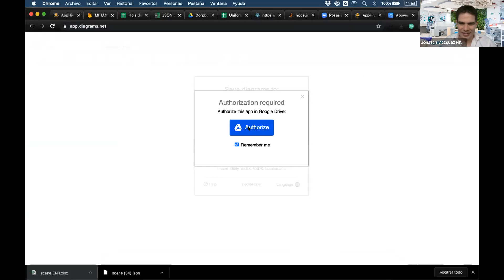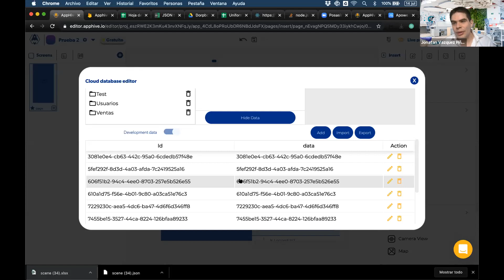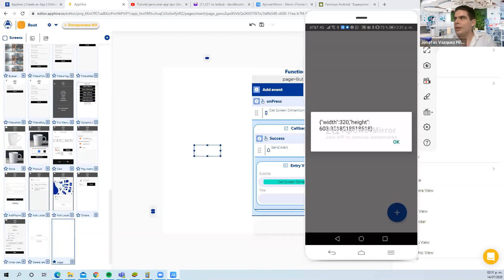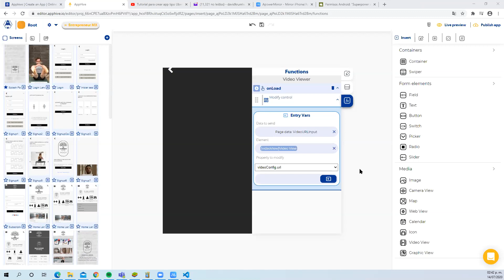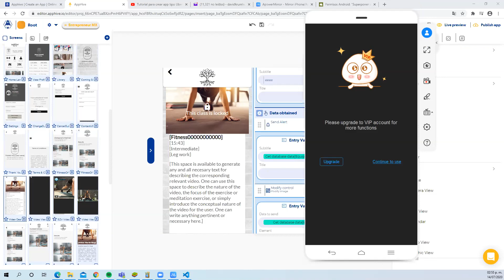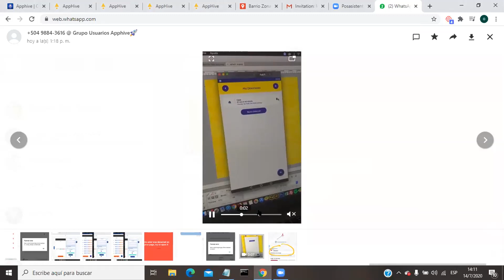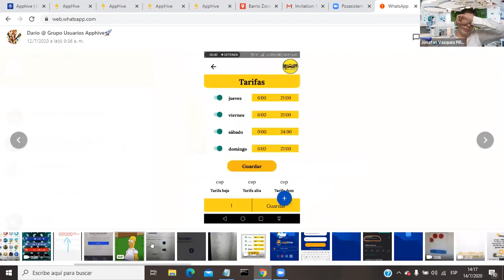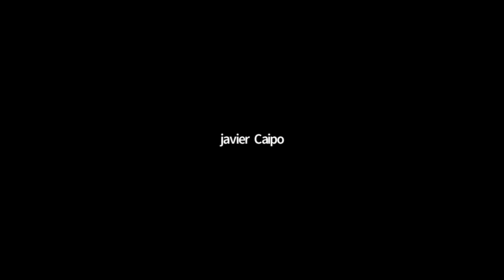Capacitación técnica de programa Apphive Experts - Episodio 6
¡Hola nuevamente Experts!

Nos entusiasma mucho que sean parte de nuestro programa de Experts, éste tiene el objetivo de capacitarlos en la plataforma de Apphive resolviendo tus dudas.